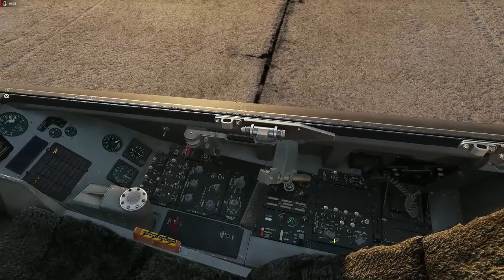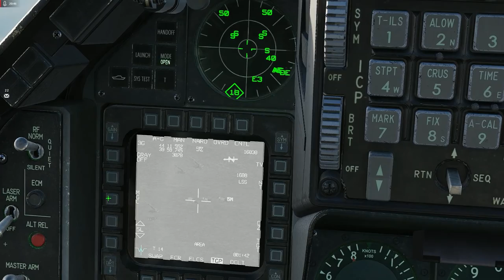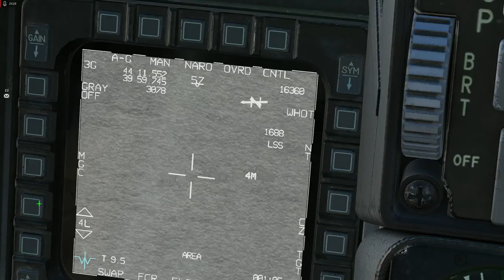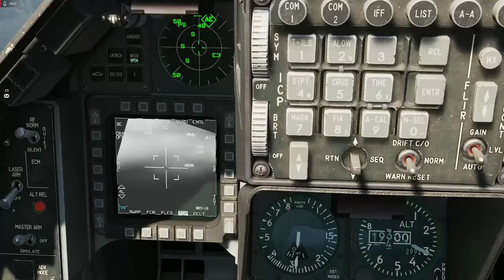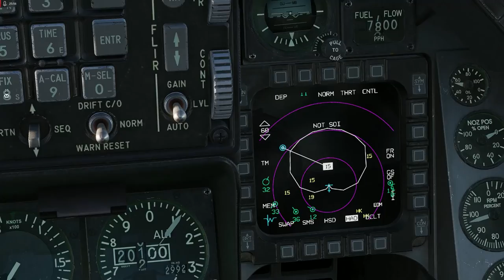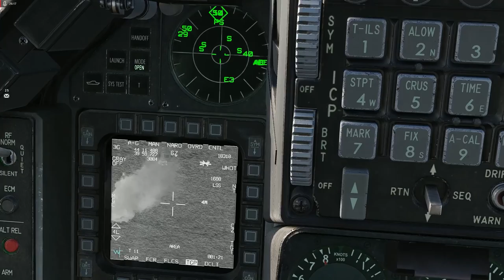Blue Storm 2 - Nouveau serveur BFR et chasse au SAM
Je vous ai déjà parlé de BFR, une super communauté francophone pour DCS Word. Petite chasse au SA-2 en F-16C sur le nouveau serveur et la campagne Blue Storm 2 !

Création de compte World of Warships avec ce lien sponso vous obtenez
- Croiseur américain Tier III St. Louis
- Croiseur allemand promo premium Tier II Emden
- 7 jours de compte premium
- 200 doublons
- 20X camouflage feu grégeois
- 2,5 millions de crédits